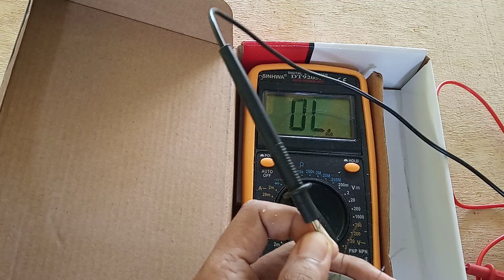Cek kerusakan rangkaian lampu dan servis ganti komponen lampu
oke video ini menjelaskan tentang kerusakan komponen lampu yang rusak sehingga kaca lampu tidak bisa nyala, di sini adalah kerusakan yang sederhana ya kawan hanya mengganti stater lampu yang sudah tidak berfungsi,

Hallo teman- teman jika membutuhkan peralatan servis lampu led,LHe, dan peralatan electronic lainnya yang murah dan berkualitas kunjungi link di bawah ini.

DENGAN PILIHAN TOKO YANG TERPERCAYA DAN BERKUALITAS